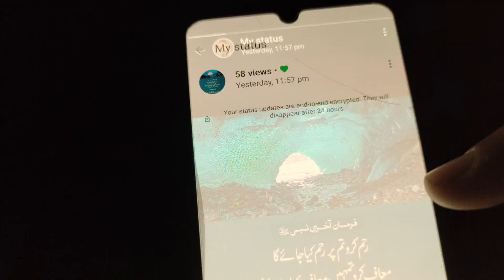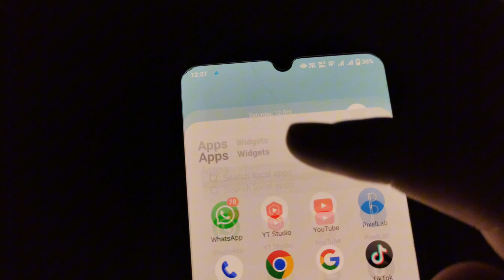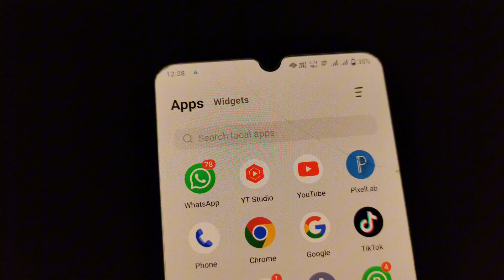Whatsapp Status Like Kaise Kare | Whatsapp Status Like Karne Ka Tarika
In this video I will tell you Whatsapp Status Like Kaise Kare | Whatsapp Status Like Karne Ka Tarika